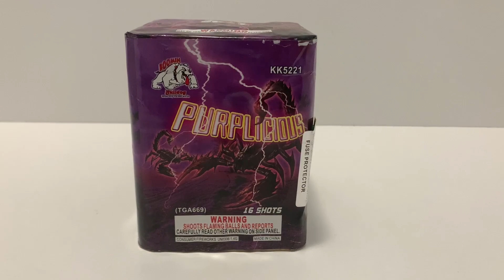Purplicious By Boomin Bulldog Fireworks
The cake for this demo provided by Iowa Fireworks Farm
They are open from June 1st to July 8th and from December 10th to January 3rd